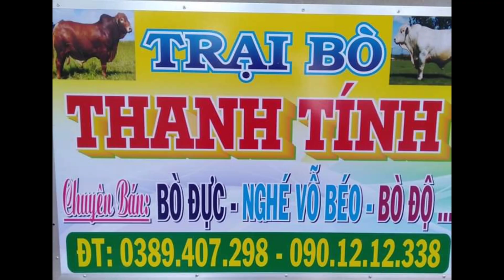21/9/2020. TRẠI VỪA VỀ 2 CHÚ BÒ VIP MỚI. MỜI CẢ NHÀ CÙNG XEM. 0389047298.